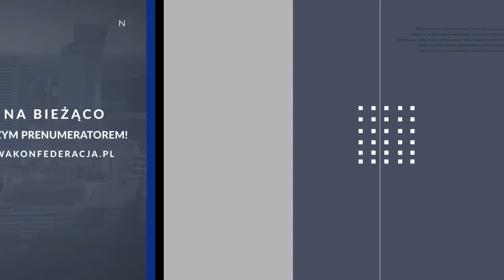ROSYJSKI KOLOS NA GLINIANYCH NOGACH. TRZY SCENARIUSZE DALSZEGO PRZEBIEGU WOJNY - Polko, Nowak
„Trzeba przestać się bać straszaków Rosji i pozwolić Ukrainie odbić swoje terytorium. Ukraińcy dadzą sobie z tym doskonale radę” - podkreśla w rozmowie z Jaśminą Nowak gen. Roman Polko.